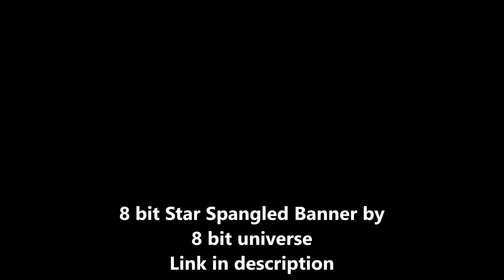Game Review: Mickey's Speedway USA